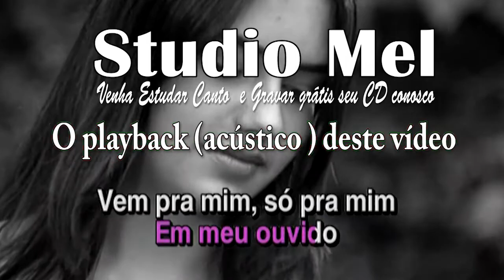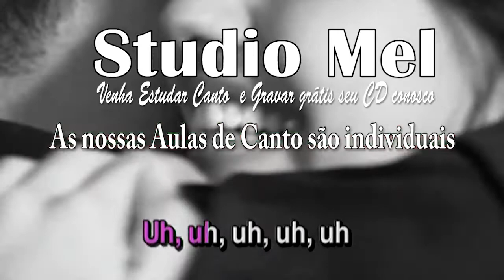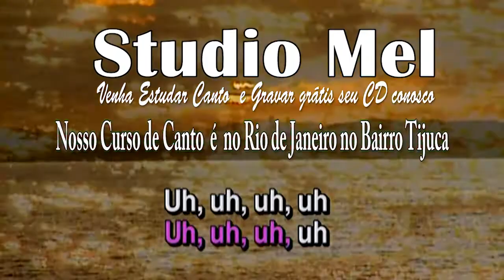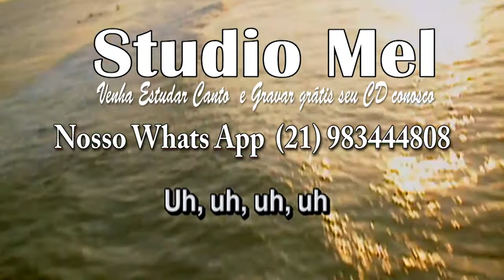C3919 - Playback - O Príncipe dos Mares - Sandy & Junior